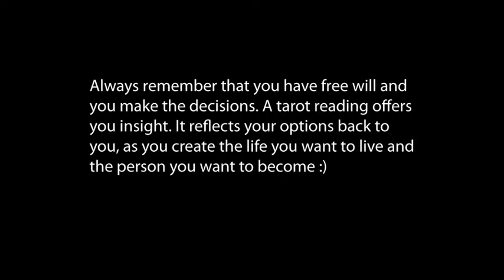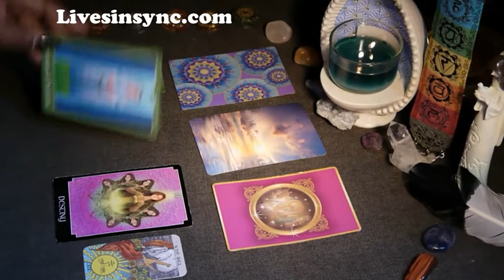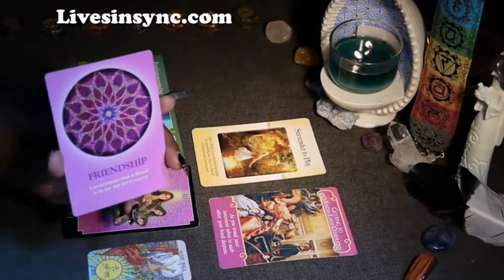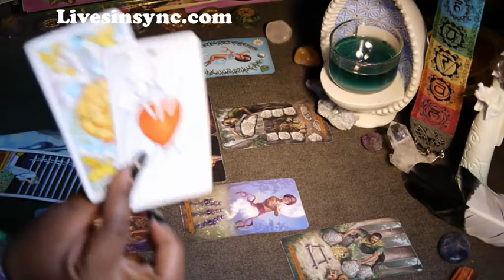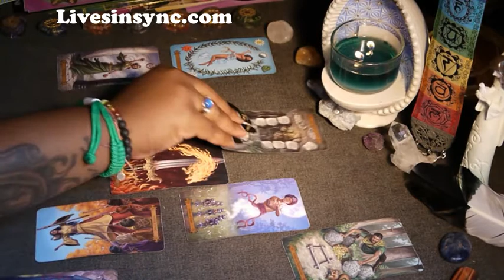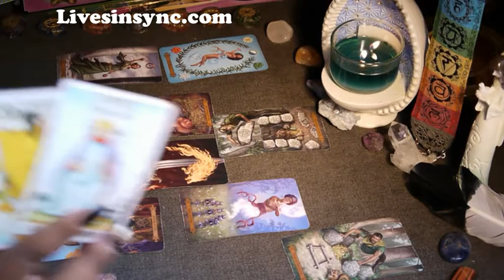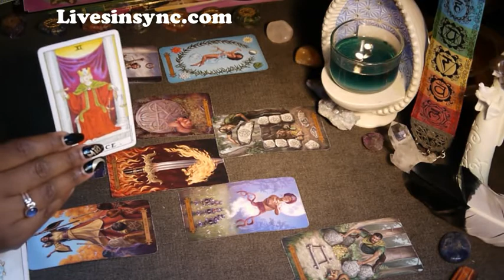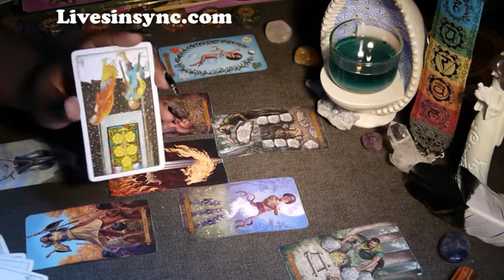Capricorn Monthly Tarot Reading for June 1-15 2017